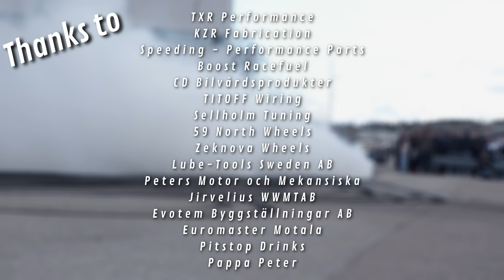Vi bjuder på ordentlig Burnout-show på CD Bilvårds vårträff! Däcken brinner!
TXR Performance
KZR Fabrication
Speeding - Performance Parts
Boost Racefuel
CD Bilvårdsprodukter
TITOFF Wiring
Sellholm Tuning
59 North Wheels
Zeknova Wheels
Lube-Tools Sweden AB
Peters Motor och Mekansiska
Jirvelius WWMTAB
Evotem Byggställningar AB
Euromaster Motala
Pitstop Drinks
Pappa Peter